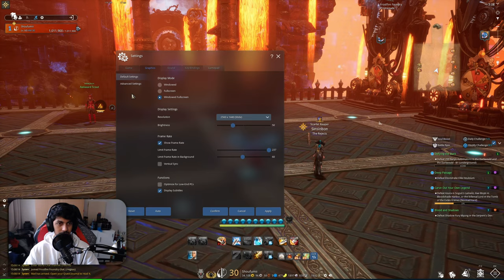[Blade & Soul] First Frostfire Foundry Experience!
Setup:
►AMD Ryzen 7 5800x
►Asus TUF Gaming RTX 3070 TI OC
►Corsair Vengeance RGB PRO 32GB 3200Mhz CL16 (OC 3600Mhz CL20)
►Razer Blackwidow V3 Chroma
►Logitech G502 Hero
►Steelseries Arctis 5 (2019)
►Primary Monitor: Samsung Oddysey G7 27" VA 2560x 1440 240Hz
►Secondary Monitor: MSI MP241X 24" IPS 1920 x 1080 75Hz
►Elgato Stream Deck MK.2 (15 keys)
►Logitech Z200

Precision Boost Overdrive 2.0 Settings:
►PPT: 125W
►TDC: 90A
►EDC: 115A
►Max CPU Boost Clock Override: +50MHz

Curve Optimizer Settings:
►Two best cores: -20
►Six cores: -25

GPU Over Clock:
►Clock Speed: +140MHz
►Memory Speed: +1750MHz
►Power Limit: 120%
►Temp Limit: 90C